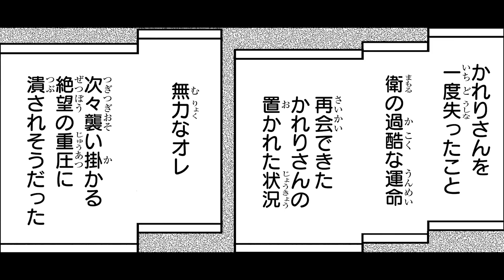【ジャンプ漫画】（cv:小林裕介・下地紫野）『SOUL CATCHER(S)』の神海英雄、最新作！ヒーローだった妻に関する衝撃の新事実...！？『地球の子』3話【ボイスコミック】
神海英雄先生の連載作品『地球の子』をボイスコミック化！

©神海英雄／集英社

TSCR先生の読切作品『ネオンヴァンパイア』前編 ボイスコミックはこちら▼

・佐和田令助　　　　　　　　小林裕介
・佐和田かれり　　　　　　　下地紫野
・佐和田衛　　　　　　　　　藍谷早咲
・片桐・マッケンジー・悠真　山根雅史
・WastE.日本支局の職員            鈴木将之 / 桑嶌　優

★神海英雄先生の『瞬間探偵 平目木駿』電子書籍のご購入・試し読みはこちら▼

★神海英雄先生の『SOUL CATCHER(S)』電子書籍のご購入・試し読みはこちら▼